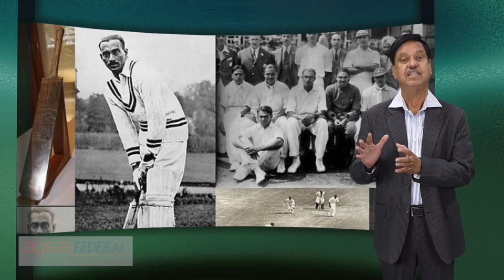Forgotten Gems of Indian Cricket - C K Nayudu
C K Nayadu was the first legendary figure  of Indian  cricket, who played for India. He led India in India's first ever test match at Lords. He was known for his aggressive attitude while batting and the sixers that he hit effortlessly in those days with primitive bats. There are many legendary tales of his  worth listening to.